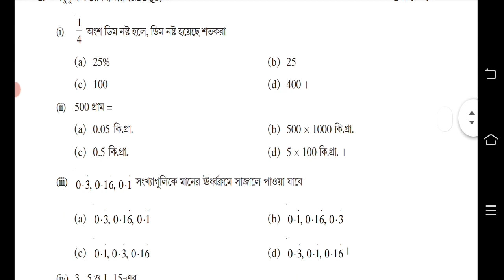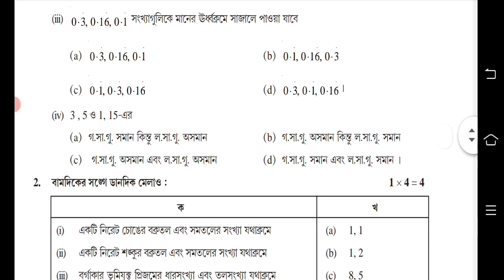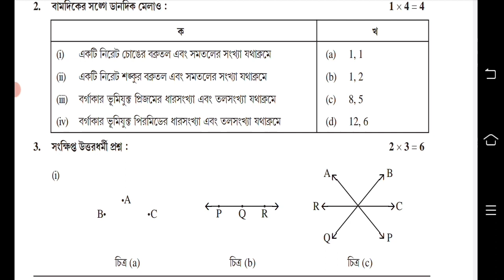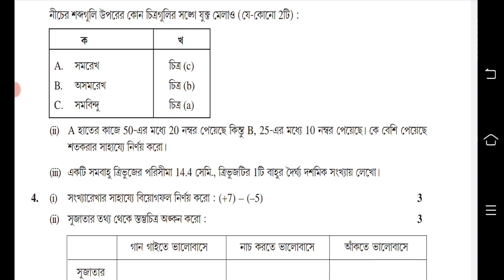class 6 math second unit test question paper 2022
class 6 gonit 2nd unit test question paper 2022
class 6 onko 2nd unit test question paper 2022
class 6 math second unit test question answer
2nd unit test class 6 math
class 6 math 2nd unit test
class 6 math 2nd summative question paper 2022